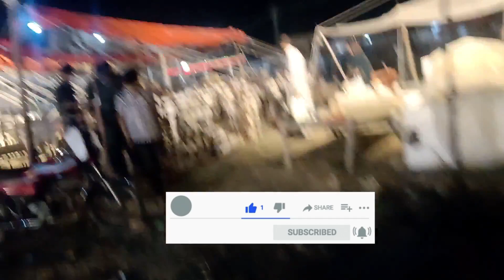ISLAMABAD BAKRA MANDI VLOG | BHATA CHOWK MANDI